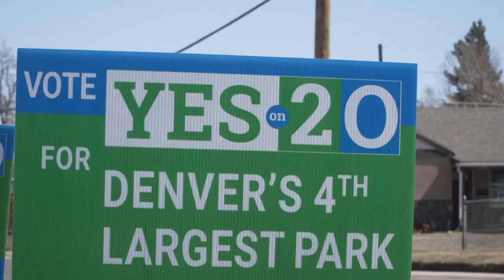Denver city council member Robin Kniech discusses mayoral election results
Denver won’t know who the city’s next mayor is by the end of election night, but the enormous pool of candidates will be narrowed to two.

As of 8:30 p.m. Tuesday, early results show Mike Johnston and Kelly Brough have 10-point leads over the third-place candidate.

Seventeen names -- Lisa Calderón, Trinidad Rodriguez, Aurelio Martinez, Thomas Wolf, Al Gardner, Terrance Roberts, Kwame Spearman, Renate Behrens, Chris Hansen, Johnston, James Walsh, Ean Thomas Tafoya, Andy Rougeout, Leslie Herod, Robert Treta, Deborah “Debbie” Ortega and Brough -- appeared on the ballot, though Spearman dropped out weeks before Election Day.

From 7 to 8:30 p.m., Johnston held the lead with 24.5% of the vote. Brough was just behind at 23%, followed by Calderón at 14.4%.

9NEWS (KUSA) is located in Denver, Colorado.